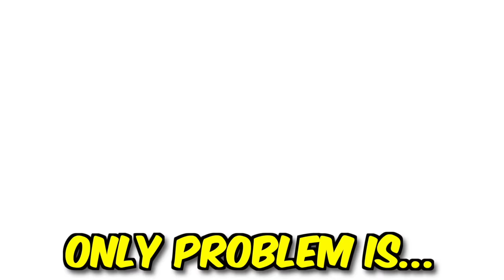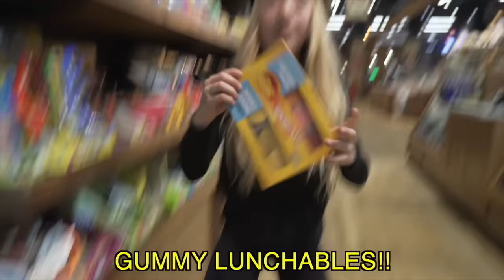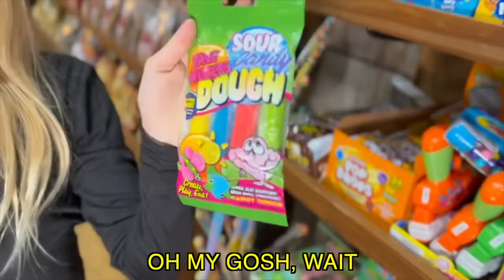My Daughter Survives Overnight In A Candy Store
Will Ev survive all night or get caught by security?!